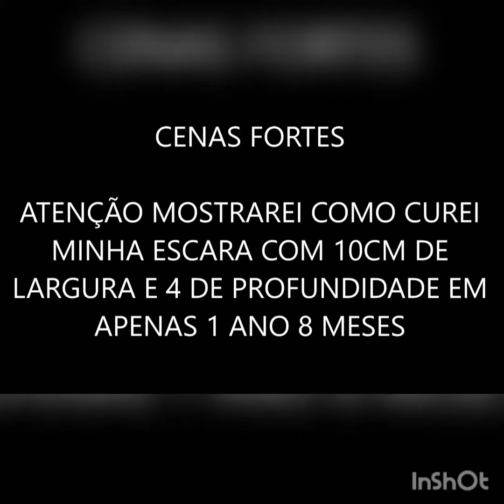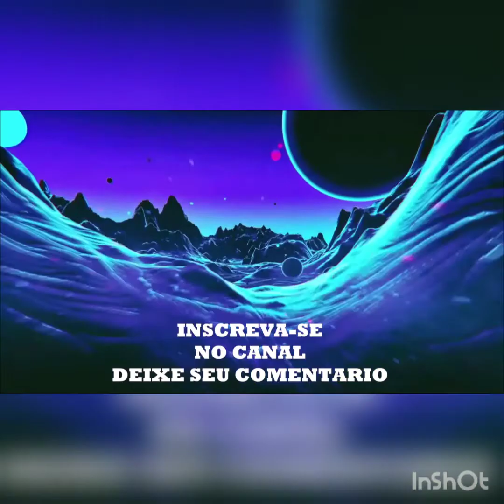COMO CUREI A ESCARA - ÚLCERA DE PRESSÃO - COM OZÔNIO - EM MENOS DE 2 ANOS - OZONIOTERAPIA -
VEJA MINHA HISTÓRIA ( COMO FIQUEI TETRAPLÉGICO)  NO 1° VIDEO DO CANAL.
CANAL INDEPENDENTE.QUER  AJUDAR? E SE QUEZER AJUDAR FINANCERAMENTE FAÇA UM PIX DE QUALQUER VALOR PARA 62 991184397 OU CPF 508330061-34 Alonço Valério Pinho AJUDE O CANAL